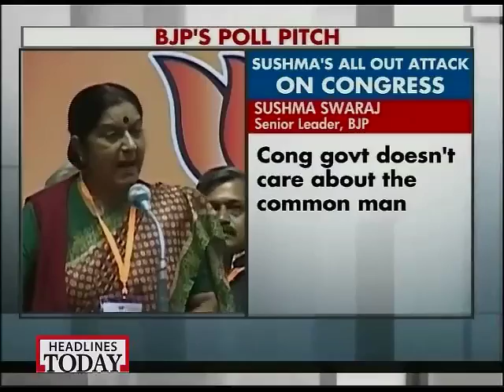Sushma Swaraj attacks the Government, says it has failed the people of India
Sushma Swaraj claims that the common man looks at BJP with a ray of hope. Senior BJP leader also says that the Congress has been oblivious to the despair of the countrymen, majorly and frequently.